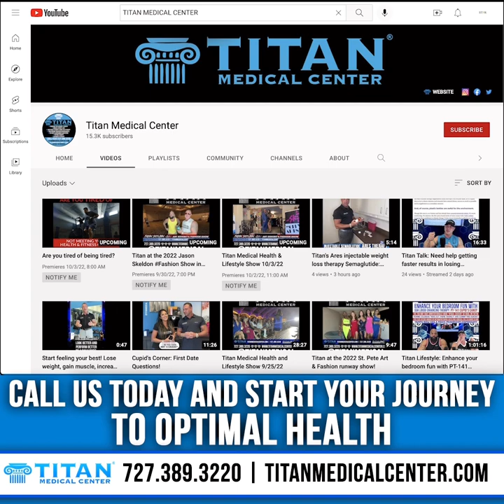Injections versus oral supplements: what works better?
Titan Medical Center owner John Tsikouris helps break down the advantages and disadvantages between both options.